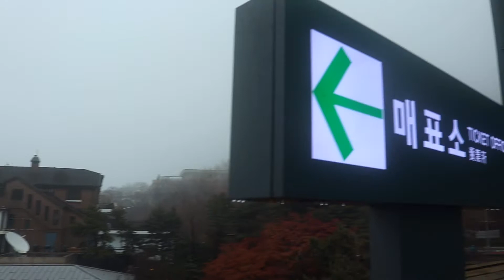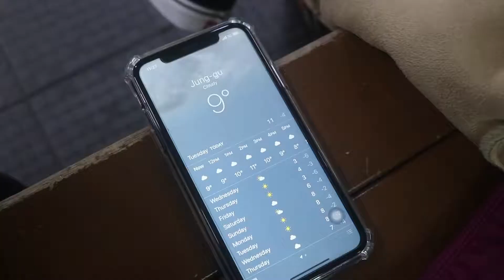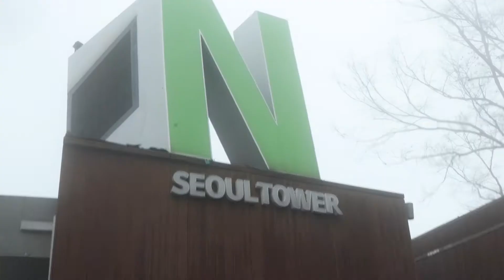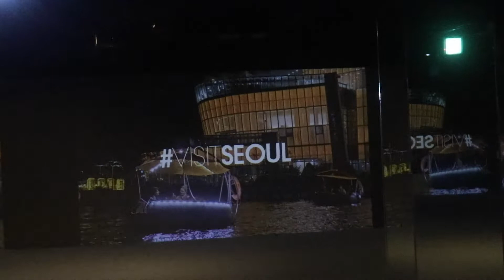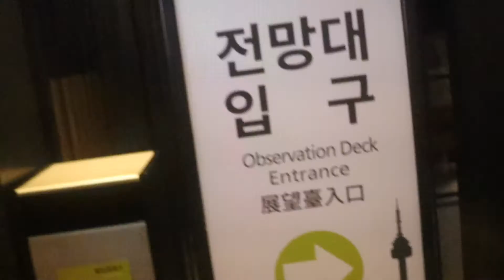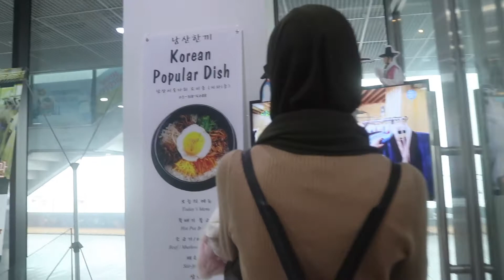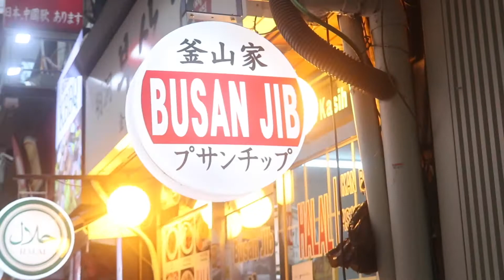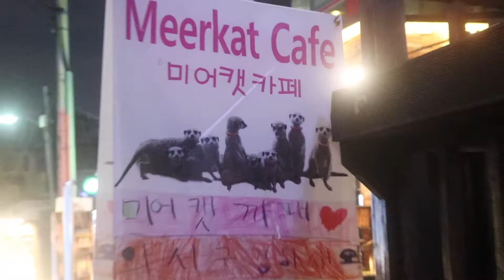SEOUL EP 3 - N SEOUL TOWER & MEERKAT CAFE